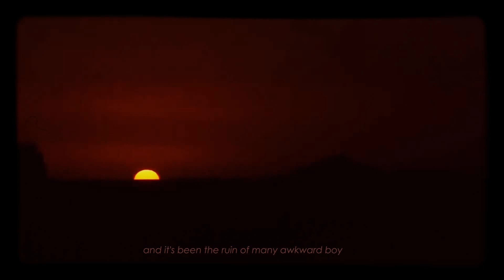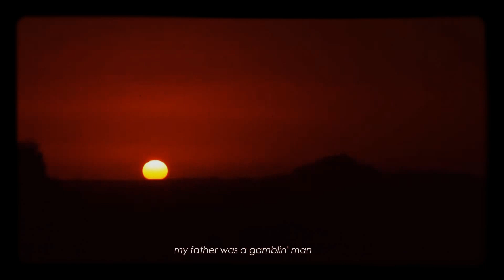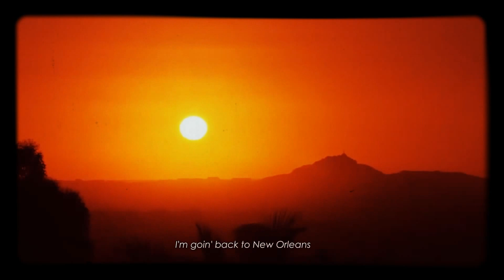Agents of Oblivion - House of the Rising Sun (Live revised)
Agents Of Oblivion
House of the Rising Sun (Live, revised mix)

Support Dax & buy his stuff! Go see him live!

and research.